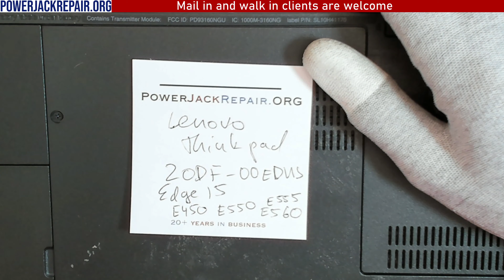Lenovo ThinkPad E550 E555 E560 E450 laptop charge port power jack repair fix charging connector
Lenovo ThinkPad E550 E555 E560 E450 Edge 15 20df-00edus disassembly laptop charge port power jack repair fix taking apart tear down guide.